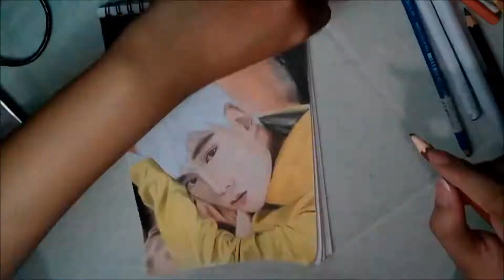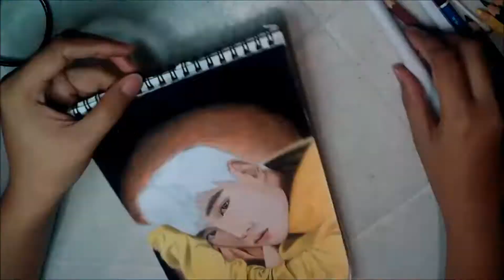Hu yi tian Free-Hand Speed drawing | A love so beautiful Jiang chen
Hello Guys! So this is one of my hobbies buuut, I don't really know how to draw. I just love to draw because drawing is one my stress reliever, it relaxes my mind. So yeeees, I know some part was not actually look like him. But I still finish it! Yeeey! Another achievement!! 😊😇

Hu yi tian is a Chinese actor and model paired to Shen yue in C-drama "A love so beautiful" He is my wallpaper on my phone since their drama released. He's so cuuuute! 😂😂😍
Please, give me some advice specially in drawing. It would really mean to me. I want to learn how to draaaaw betteeeer.

I am new to YouTube so please forgive me and ignore the weird things I do! Thankyou and Lets spread love!